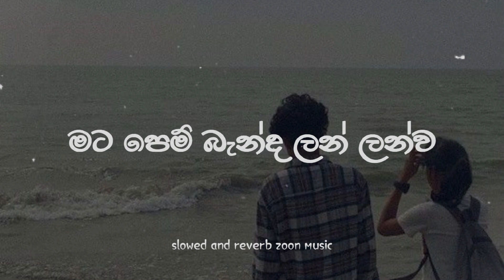Mata pem banda lan lanwa - @denuwankaushaka | slowed and reverb zoon music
welcome to zoon music yt channel ! ♪

• cover song - @Denuwankaushaka

• slowed and reverb by - @zoonmusiccom

copyright diclaimer under section 107 of the copyright  atc 1976 allowance is made for "fair use" fur purposes all copyright of this work is the propertybof the respective ownersband is used solely for the purpose of promotion and does not contituteba copyright infringement.

all rights reserred to the original owner !